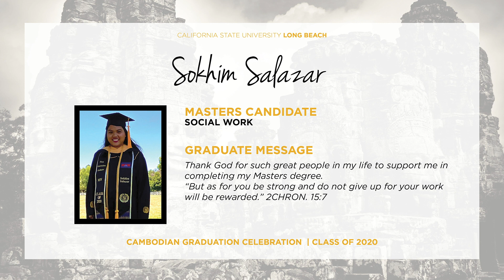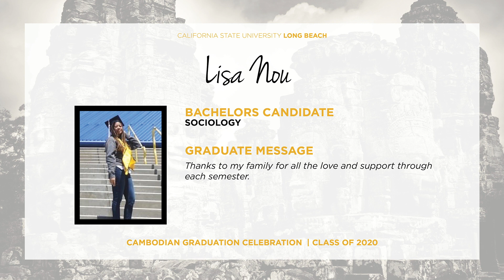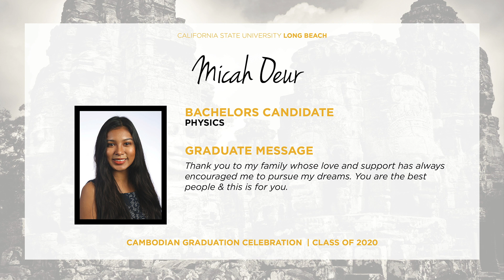CSULB Cambodian Graduation Celebration, Class of 2020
The Division of Student Affairs at California State University, Long Beach is proud to share our 2020 Virtual Cultural Graduation Celebration slideshows. The Cultural Graduation Celebrations are hosted in addition to the traditional University Commencement and highlight the identities and cultural heritage of our students. Due to the COVID-19 pandemic, we were not able to host our in-person ceremonies, so we created these slideshows instead to still provide this opportunity for our students. Congratulations, Class of 2020, and Go Beach!